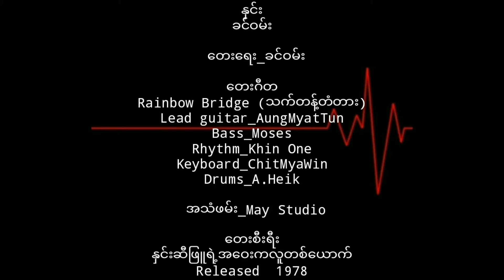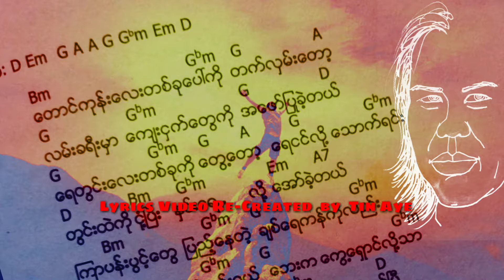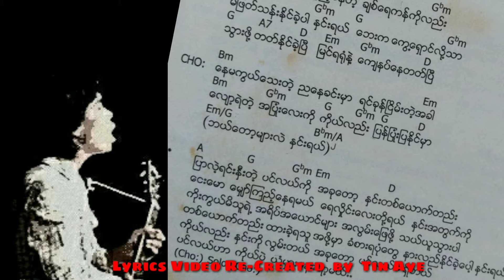ခင်ဝမ်း နှင်း ( 1978 )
နှင်း     ခင်ဝမ်း

တေးရေး_ခင်ဝမ်း

တေးဂီတ
Rainbow Bridge (သက်တန့်တံတား)
Lead guitar_AungMyatTun
Bass_AungThinMyint
Rhythm_Khin One/AungLinnMyint
Keyboard_ChitMyaWin
Drums_ThanOo

အသံဖမ်း_May Studio

တေးစီးရီး  နှင်းဆီဖြူရဲ့အဝေးကလူတစ်ယောက်

Released  1978